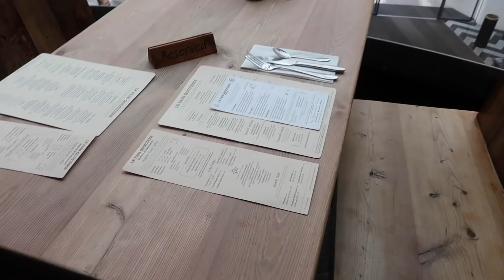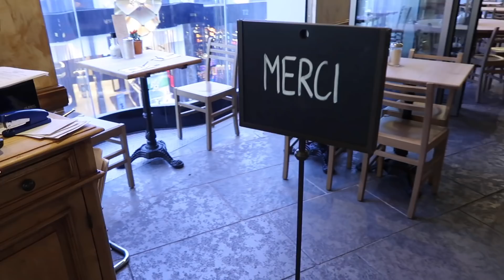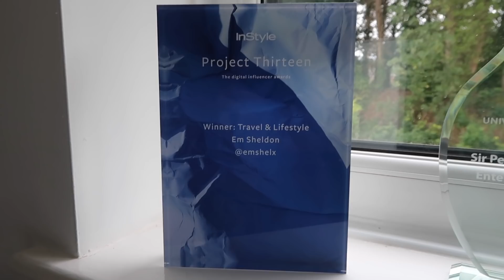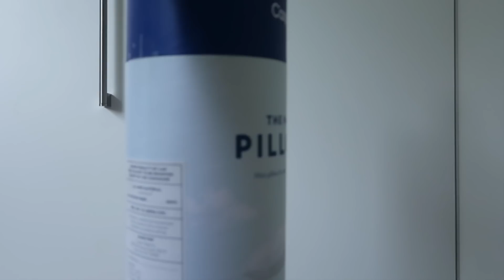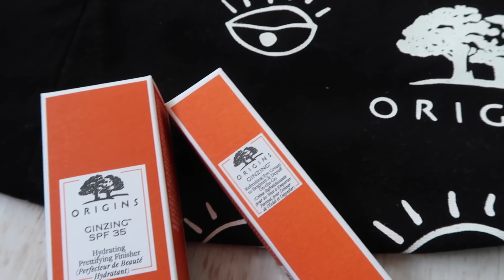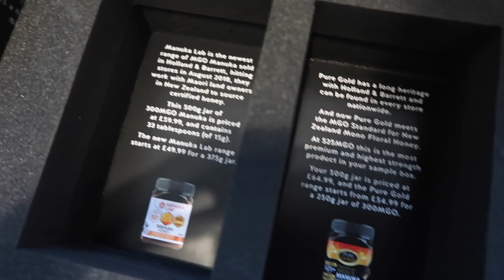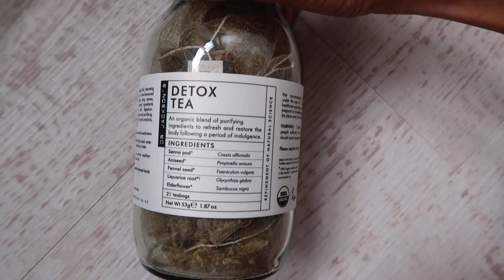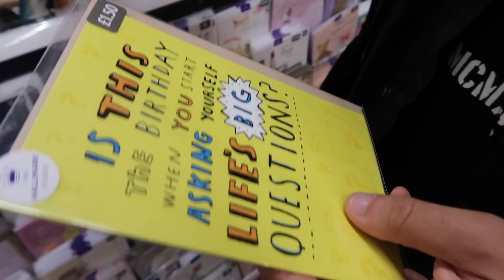BURNT OUT! YORK, HOMEWARE SHOPPING, SKINCARE + ASOS, PLT TRY ON HAUL + OFFICE TOUR | EM WEEKLY VLOG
Em weekly vlog! This week, I’m burnt out! A vlog in York with my Mum, a special lunch with my Mum, a tour around my office and a chat about work, my skincare routine, a Topshop, ASOS + PLT try on haul AND come homeware shopping plus we end with a date at Harewood house with PENGUINS! Everything I mention is linked below. SAY HI ON INSTAGRAM: @emshelx

This video contains a paid advertorial with Batiste wait until you see how good the Batiste Volume Dry Shampoo is!

I'd love to say hey to you on social media, emshelx on Twitter and Instagram

ITEMS WORN/MENTIONED

ETC